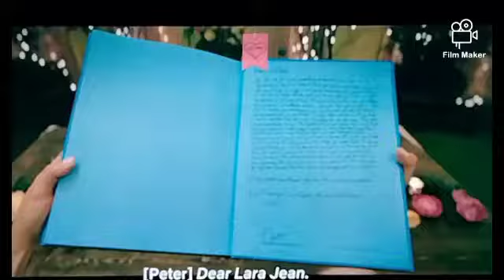to all the boys Always and forever Peter's letter